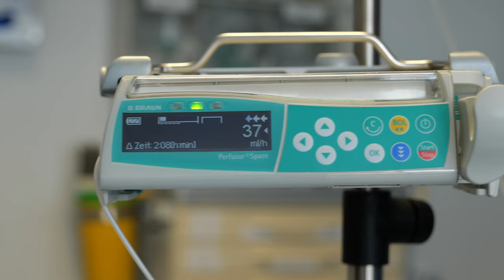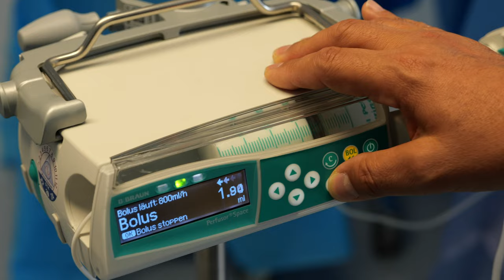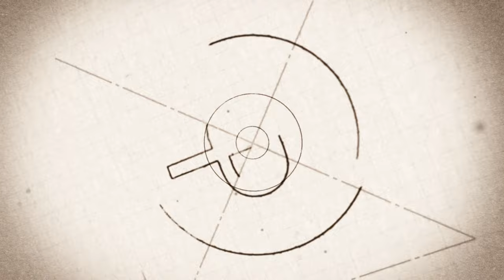Fettabsaugung – weg mit dem Speck: alles, was Sie über den Eingriff wissen sollten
Muss eine Fettabsaugung unter Vollnarkose stattfinden oder ist sie auch ambulant möglich? In diesem Video erzählen wir Ihnen alles, was Sie über den Eingriff wissen sollten.

📆 Wenn Sie sich gerne zu diesem Thema persönlich in unserer Praxis von unseren Fachärzten beraten lassen wollen, erreichen Sie uns unter:

Wir würden uns freuen Sie in unserer Klinik im Herzen Saarbrückens persönlich kennenzulernen.

Quellen:

1.  Arner P., Kriegholm E., Engfeldt P., et al., 1990, J Clin Invest.
2.  ISAPS Global Statistics 2019
3.  Vartanian E., Gould D.J., Hammoudeh Z.S., et al., 2018, Aesthet Surg J.
4.  Mazhar M., Simpson M., Marathe K., 2019, Pediatr Dermatol.
5.  Weniger F.G., Calvert J.W., Newton E.D., 2004, Plast Reconstr Surg.
6, 11, 16.  Tsai C.C., Lin S.D., Lai C.S., et al., 2000, Aesthetic Plast Surg.
7.  Prantl L., Gründl M., 2011, Aesthetic plastic surgery
8.  Kiire S., 2016, Arch Sex Behav
9, 10.  Tsai F.C., Mardini S., Fong T.H., et al., 2008, Plast Reconstr Surg.
12.  Karastergiou K, Fried SK., 2017, Adv Exp Med Biol.
13.  White U.A., Tchoukalova Y.D., 2014, Biochim Biophys Acta.
14.  Vogel, M.A.A., Wang, P., Bouwman, F.G. et al., 2019, Sci Rep.
15.  Pereira L.H., Nicaretta B., Sterodimas A., 2012, Aesthetic Plast Surg.
17.  Skorobac Asanin V, Sopta J., 2017, Aesthetic Plast Surg.
18.  Mundinger G.S., Vogel J.E., 2016, Aesthet Surg J.
19, 20.  Lemperle G., Exner K., 1998, Plast Reconstr Surg
21.  Suh I.S., Jung M.S., Lee B.H., et al., 2014, Plast Reconstr Surg.
22.  Karakaş P., Bozkir M.G., 2007, Aesth Plast Surg.
23.  Shi W., Zhu L., Wang T., et al., 2019, Aesthetic Plast Surg.
24.  Park S.H., Kim J.H., Lee J.W., et al., 2018, Aesthet Surg J.
25.  Jong L.R., 2020, Plast Reconstr Surg.
26.  Malm M., Samman M., Serup J., 1995, Skin Res Technol.
27.  Rohrich R.J., Smith P.D., Marcantonio D.R., et al., 2001, Plast Reconstr Surg.
28.  Kalra A., Lowe A., Jumaily A.A.I., 2016, J Aging Sci
29.  Pu L.L.Q., 2018, Ann Plast Surg.
30.  Okumus A., 2020, Aesthet Surg J.
31.  Shavit E., Wollina U., Alavi A., 2018, Int Wound J.
32.  Kruppa P., Georgiou I., Biermann N., et al., 2020, Dtsch Arztebl Int.
33.  Dadras M., Mallinger P., Corterier C., et al., 2017, Arch Plast Surg
34.  Stutz J.J., Krahl D., 2009, Aesthetic Plast Surg
35.  Emanuele E., 2013, Clin Dermatol.
36.  Whipple L.A., Fournier C.T., Heiman A.J., et al., 2021, Plast Reconstr Surg.
37.  Luebberding S., Krueger N., Sadick N.S., et al., 2015, Am J Clin Dermatol
38.  Kaminer M.S., Coleman W.P. III, Weiss R.A., et al., 2017, Dermatol Surg.
39.  Uebel C.O., Piccinini P.S., Martinelli A., et al., 2019, Aesthet Surg J.
40, 44.  Iverson RE, Lynch DJ, American Society of Plastic Surgeons Committee on Patient Safety, 2004, Plast Reconstr Surg
41, 43.  Boeni R., Waechter-Gniadek P.V., 2021, Dermatol Surg.
42.  Kaoutzanis C., Gupta V., et al., 2017, Aesthet Surg J.
45.  Prokop P., 2020, Current Psychology

Rechtlicher Hinweis:
Dr. med. Adelana Santos Stahl, Priv.-Doz. Dr. med. Stéphane Stahl und die CenterPlast  haben das Informationsangebot sorgfältig ausgewählt und geprüft. Nach bestem Wissen und Gewissen stellen sie Ihnen ihre persönlichen Erkenntnisse und Expertise zur Verfügung. Dennoch müssen wir Sie auf folgende rechtliche Hinweise aufmerksam machen:

Das Informationsangebot der CenterPlast dient ausschließlich Ihrer Information und ersetzt in keinem Fall eine persönliche Beratung, Untersuchung oder Diagnose durch einen Facharzt vor Ort. Die von uns zur Verfügung gestellten Inhalte können und dürfen nicht zur Erstellung eigenständiger Diagnosen verwendet werden.